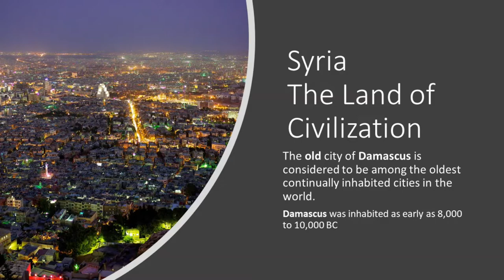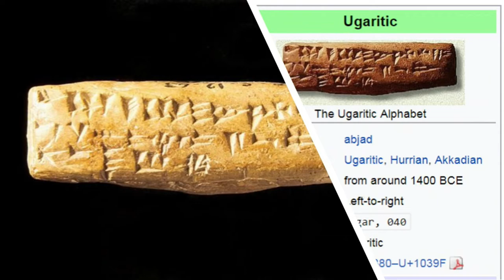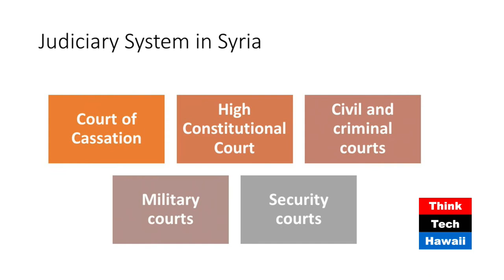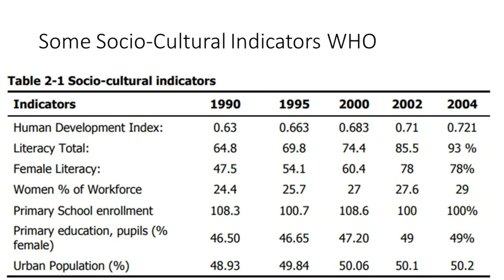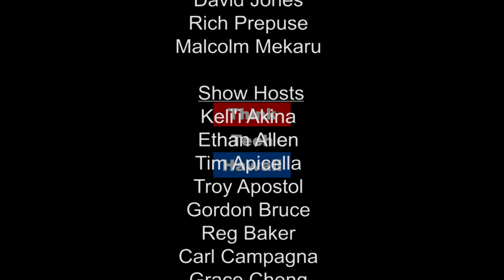Syria, Then and Now (Working Together)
International media focuses on only a small part of Syrian history and current events.

In this episode of Working Together, we look at the historical perspective and current situation in Syria, including what the international news media aren't telling us.   The host for this episode is Cheryl Crozier Garcia.  The guest for this episode is Ghazwan Hassna.